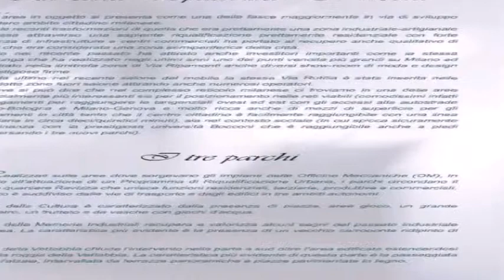Villa in Vendita da Privato - via rutilia 22, Milano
Descrizione annuncio:
Da Privato. ULTIMA VILLA SINGOLA LIBERA SU 4 LATI DI 270MQ DISPOSTA SU 4 LIVELLI; GIARDINO DI 250MQ
POSSIBILITA' BOX 6X3 € 35.000
CLASSE ENERGETICA IPE "C"
Classe energetica C